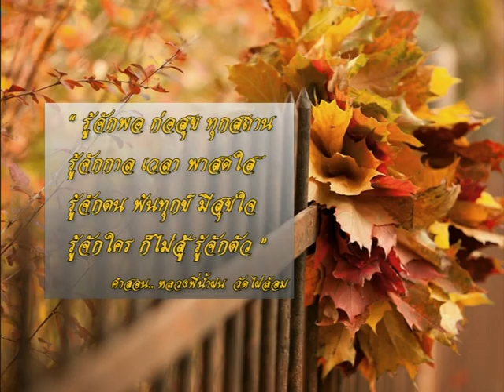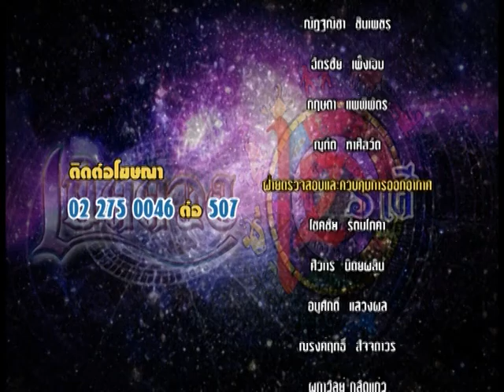รายการเปิดดวง 12 ราศี | 17/01/60 | EP 4/4